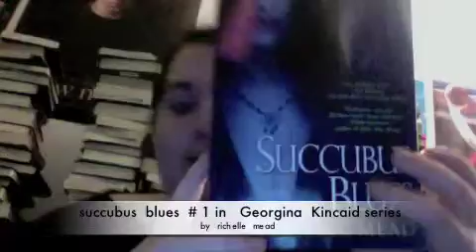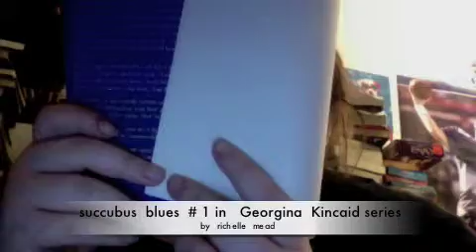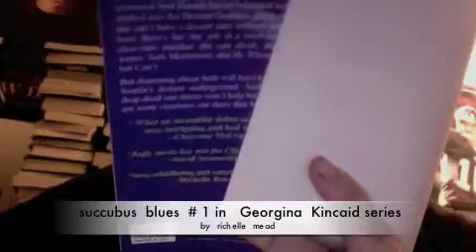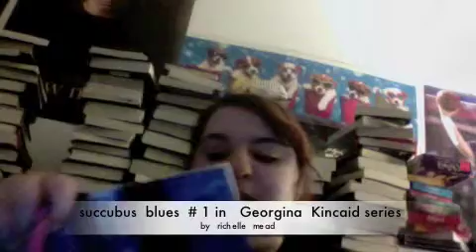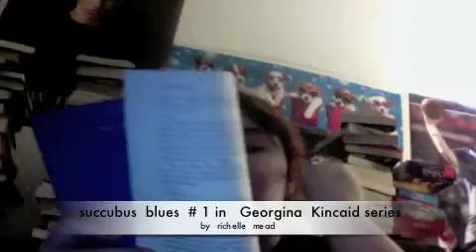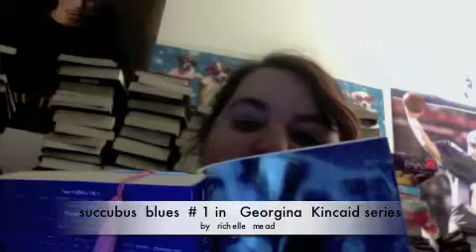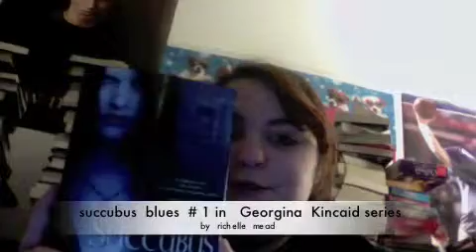fragment friday (5) succubus blues by richelle mead